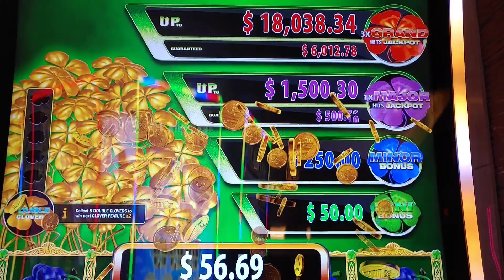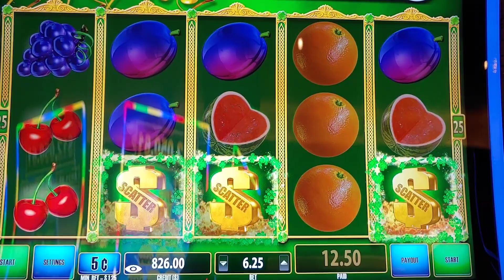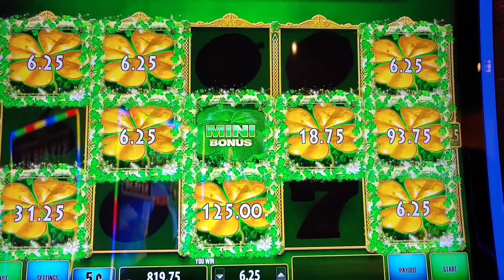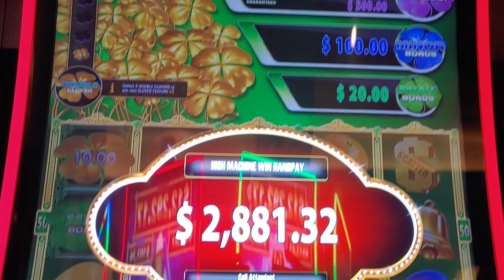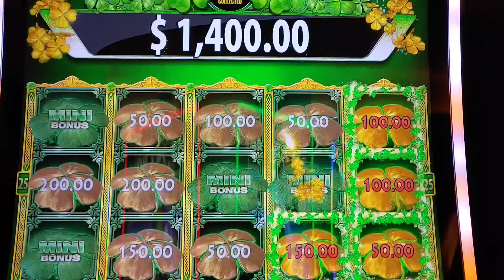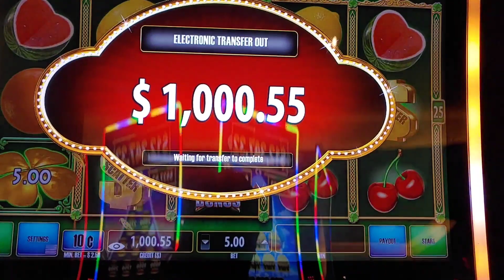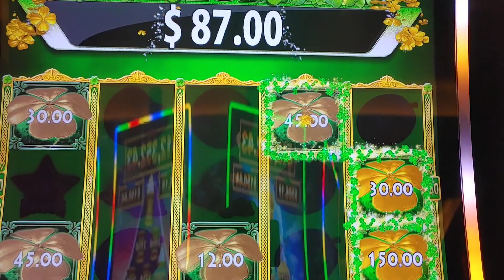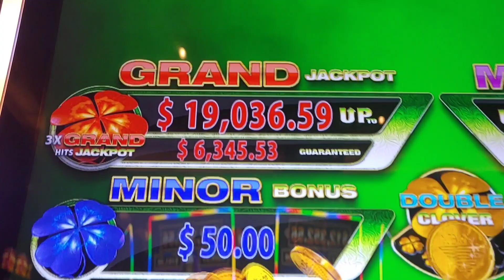🤩(4 JACKPOT HANDPAYS😍😎) Clover Link slot machine casino bonuses